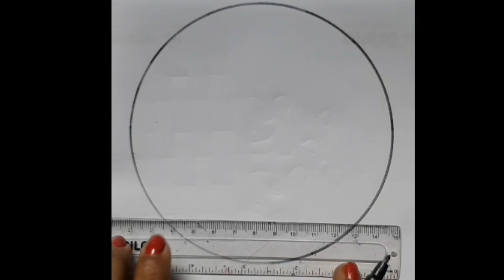2 easy beautiful scenery drawing| Morning nature drawing step by step.Mountain scenery drawing.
2 easy beautiful  scenery drawing| Morning  nature drawing step by step.                                                                                Nature scenery drawing.                                  Natue drawing.                                         .     Nature drawing  with colour.                      .       Nature drawing easy.                                       Nature drawing                                                     sea scenery drawing.                                                                  How to draw easy scenery drawing with colour.  beautiful landscape  with riverside scenery drawing.                                                         Landscape drawing.                                                              Scenery drawing.                                    .
Drawing for nature.                                       Drawing of nature.                                         Drawing picture of nature.                                 easy drawing scenery. Scenery ki drawing. colour pen drawing. Drawing nature. easy and  beautiful drawing. Nature drawing vedio.
1. Pencil Name -   Water colour pen.
2. Paper Name -  A4``
3. Water  Colour black and white  art and oil pastel colour.

►Visit to my channel :
     / Setuartacademy-eb500                                  ​► My Instagram Page Link- Setu art officiall                                     About me  :
If you're new, hi, my name's Setu das